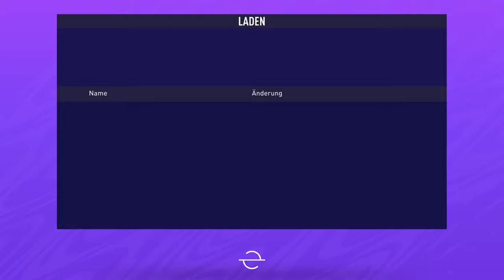Super knappes Kino [Fifa 2021]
Multiplayer Match 1vs1